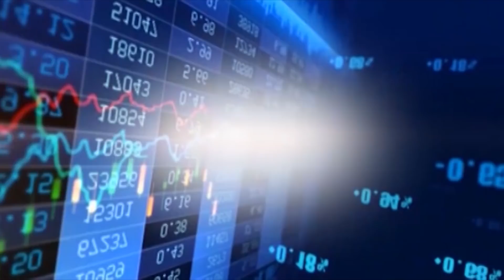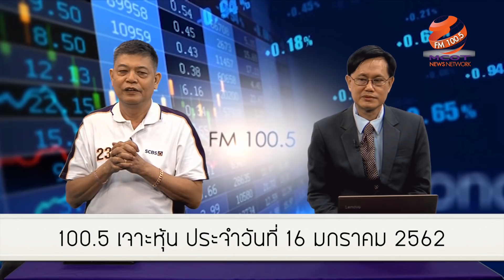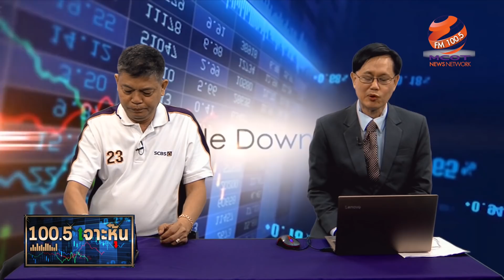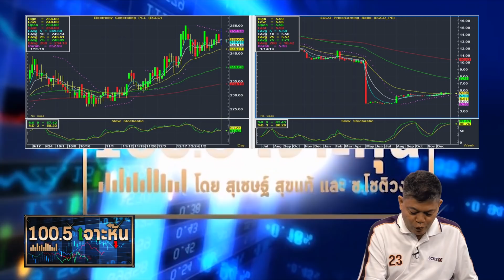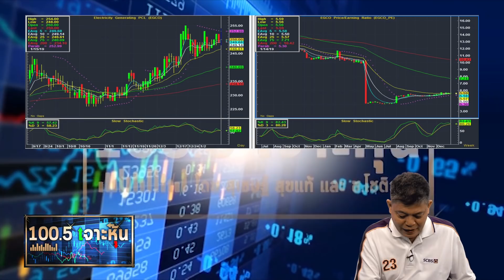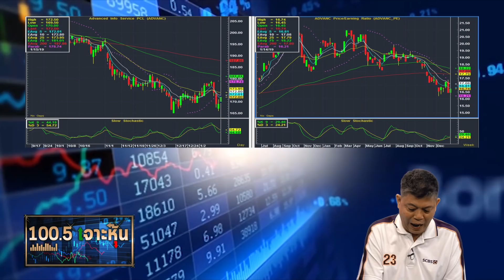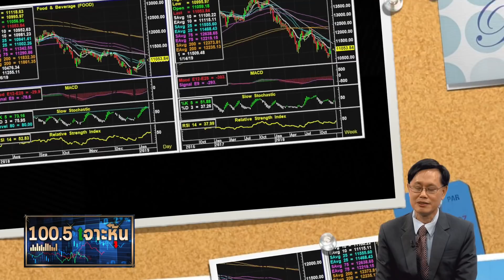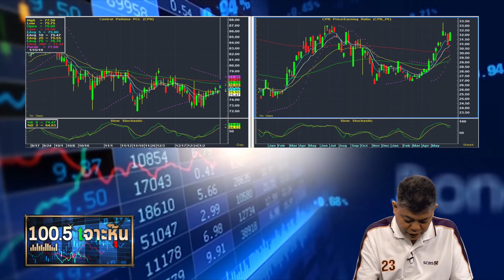ห้ามพลาด 100.5 เจาะหุ้น ประจำวันที่ 16 มกราคม 2562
ร่วมวิเคราะห์เจาะลึกทุกตัวหุ้นโดย FM100.5 News Network และรายการเจาะลึกเศรษฐกิจ ทุกวันจันทร์-ศุกร์ เวลา 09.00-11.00 น. โดย Commentator ประจำรายการ สุเชษฐ์ สุขแท้ / ช.โชติวงศ์ เพ็ชญไพศิษฏ์ เพื่อนักลงทุนทุกคน ได้รู้ทัน รู้ลึก รู้จริง รู้ทุกสิ่งในตัวหุ้น